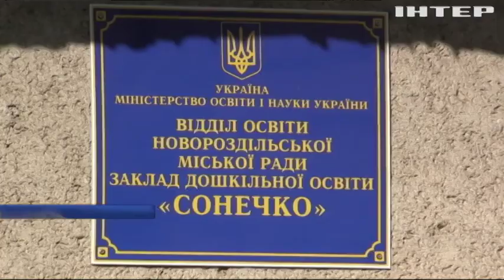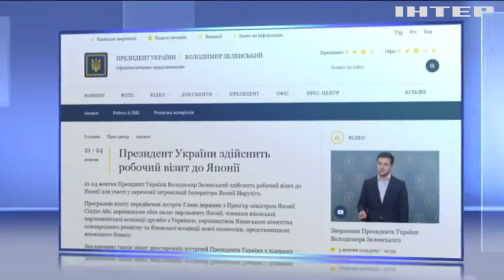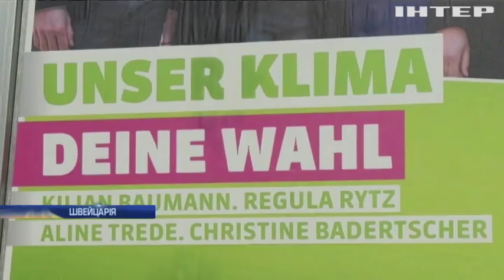Новости 7:00, выпуск за 21 октября 2019 года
Дивіться у цьому випуску: Золоте-4 та Золоте-5 потрапили під обстріли. Поліцейській із Дніпра став винуватцем масованої аварії. В Угорщині автобус з українцями врізався у дерево.